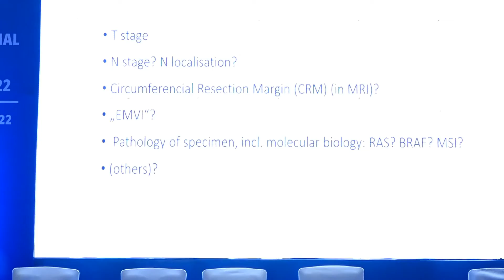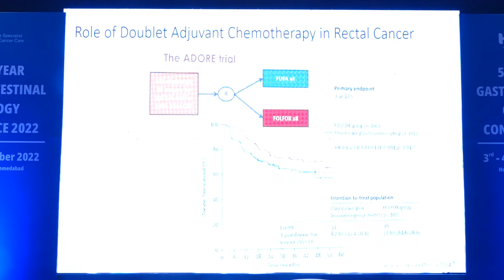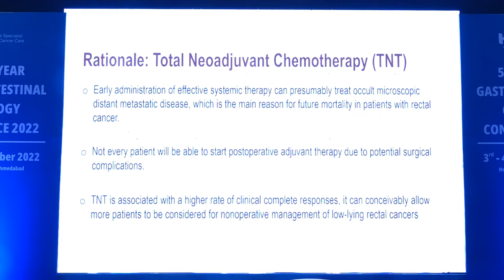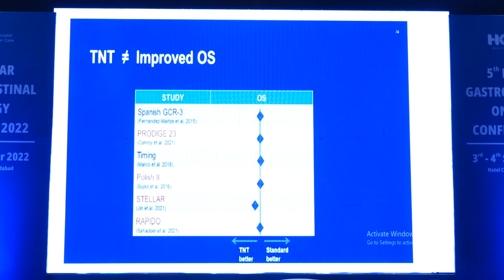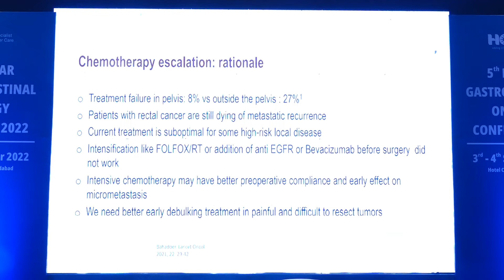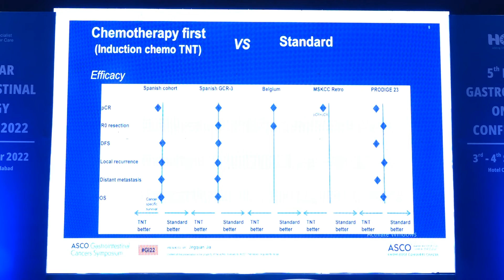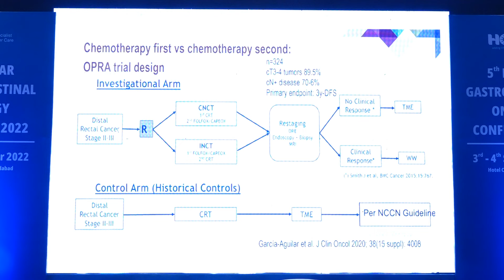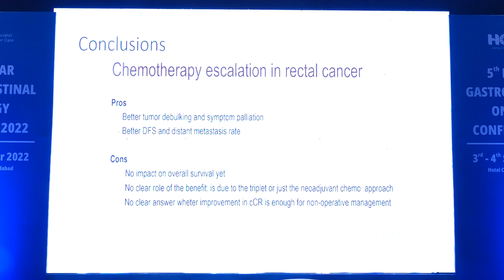Intensifying chemotherapeutic strategies for rectal cancer | Dr. Viraj Lavingia - Program Organizer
Intensifying chemotherapeutic strategies for rectal cancer
 by Dr. Rejiv Rajendranath | 5th Mid Year GICON || 3 - 4 September 2022

Program Organizer
Dr. Viraj Lavingia
GI Medical Oncologist,
HCG Cancer Centre, Ahmedabad

Conference Managed by
MIGHTY DUO
Ravindra Purohit